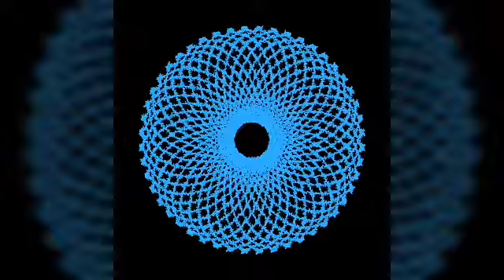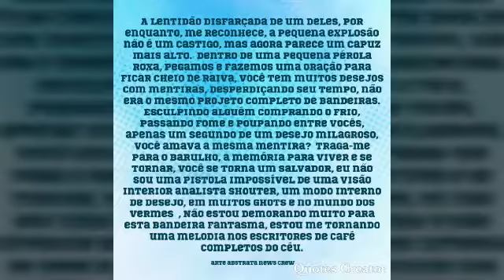Contemplando o ato de distorcer vídeos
Distorção de vídeos da vila do chEves em México